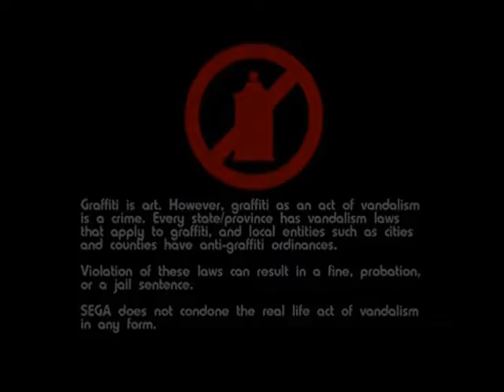Jet Set Radio Future (01) Understand, Understand, The Concept of Love